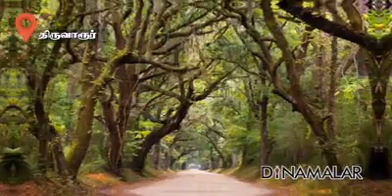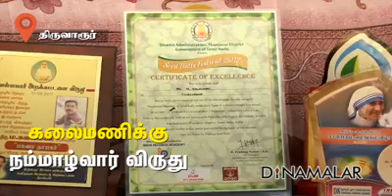தினமலர் online தொலைக்காட்சியில் ..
வனம் கலைமணி -வனம் தன்னார்வ அமைப்பு